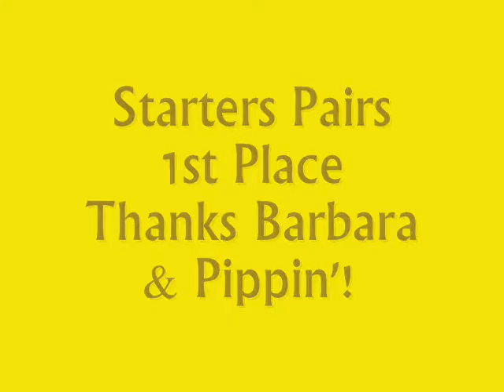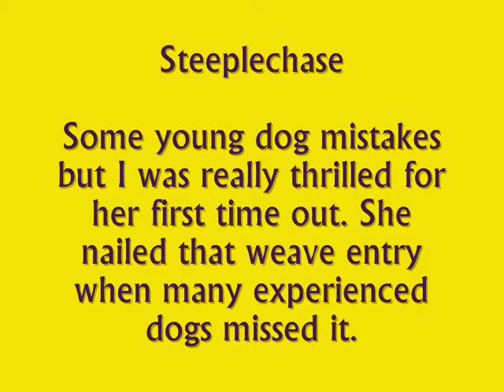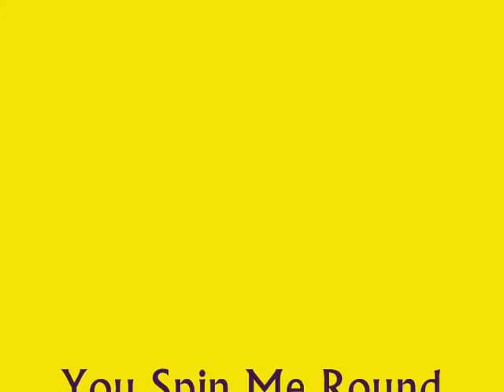Singe Dog On It November 2009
Border Collie Singe makes her USDAA Agility debut  - great runs!